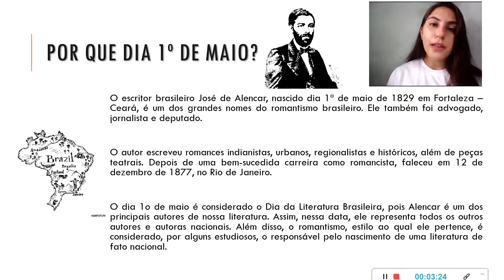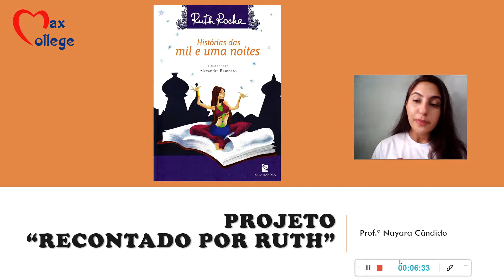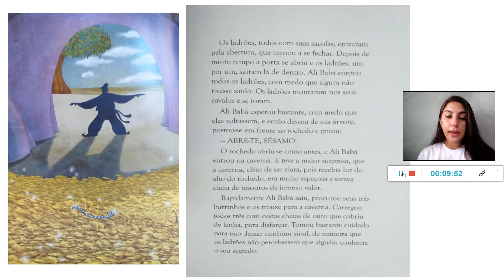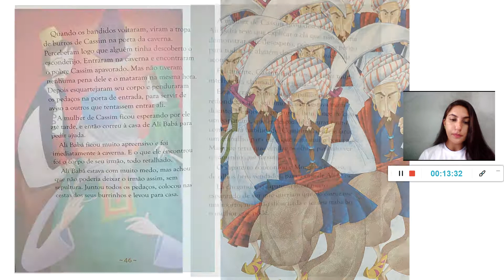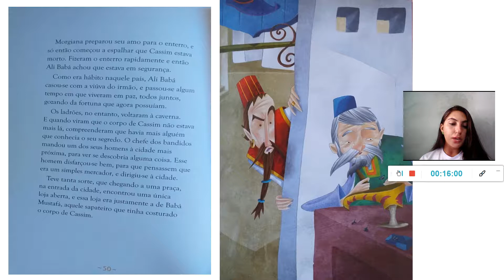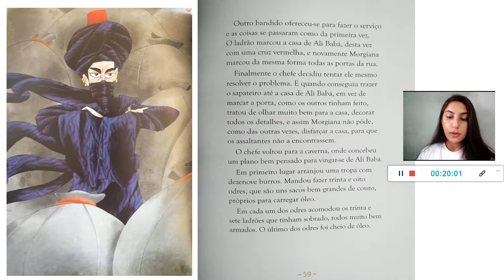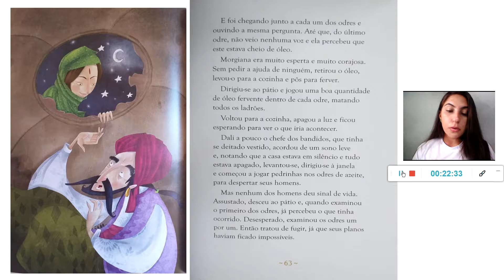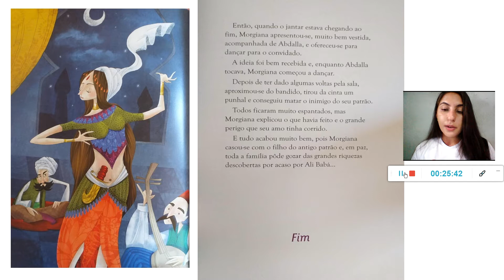Dia da Literatura Nacional e "Ali Babá e os quarenta ladrões" - Prof.ª Nayara Cândido